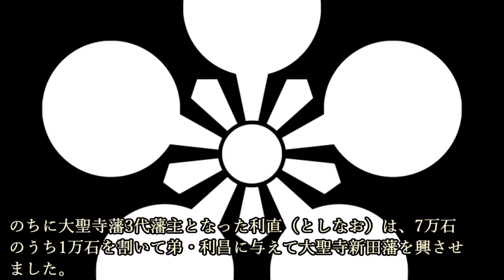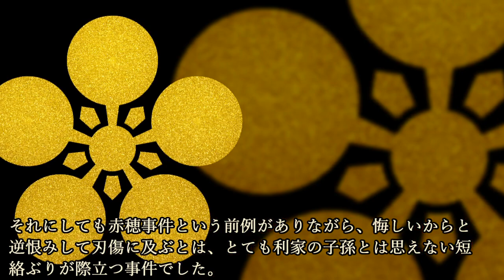江戸時代のとんでもない暗君TOP5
今回の歴史じっくり紀行は、『江戸時代のとんでもない暗君TOP5』について紹介していこうと思います。

~目次~
0:00 オープニング
0:45 第5位
5:05 第4位
10:53 第3位
15:50 第2位
19:37 第1位

短気だった武将TOP5　まさに瞬間湯沸かし器！　誰もが恐れるガチギレ武将は誰だ！？

663highland - 投稿者自身による著作物, CC 表示 2.5,